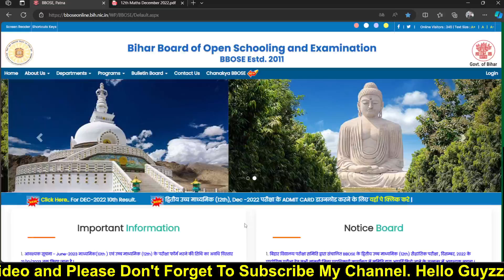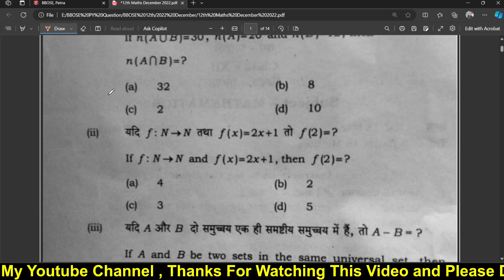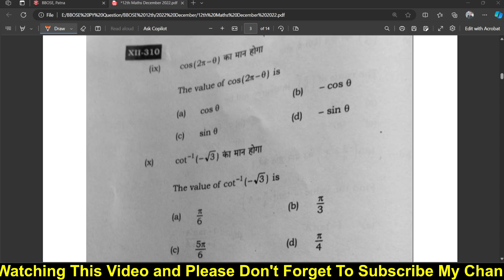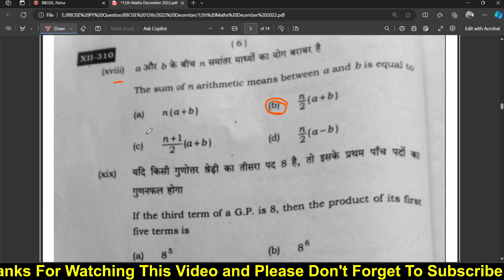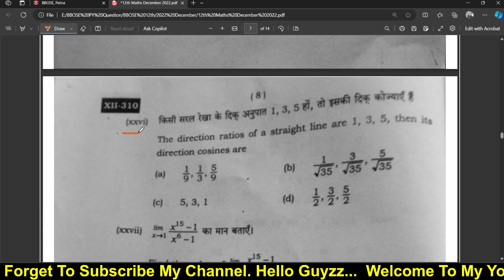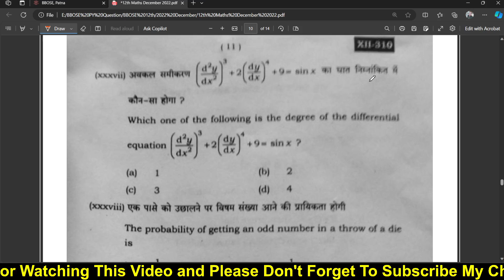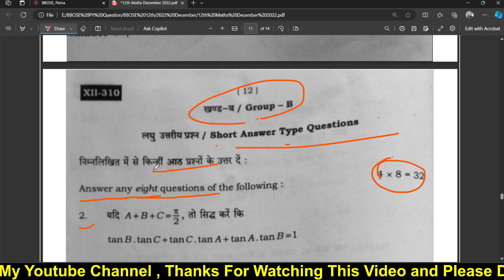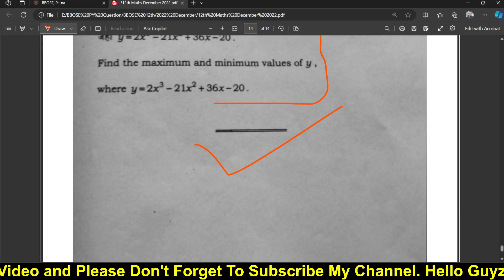BBOSE 12th Maths Question Paper |BBOSE December Exam 2022 Question Paper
Hi,